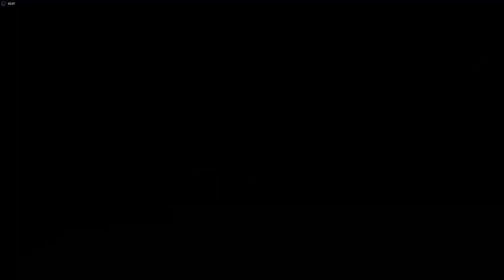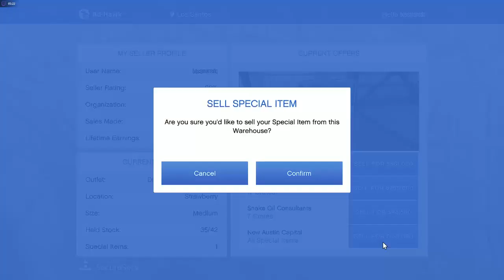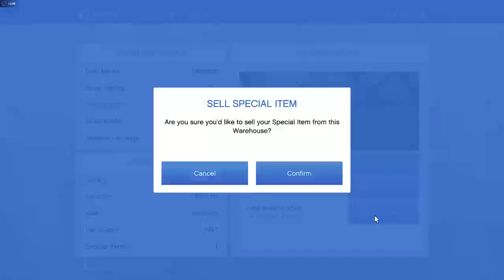GTA 5 online PC Gameplay [ i7 2600 RX 560 ]